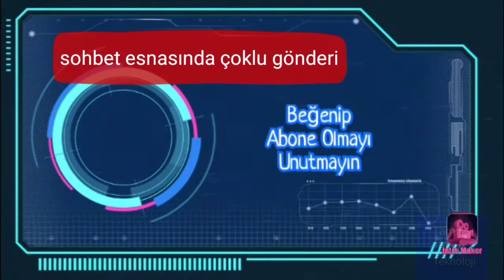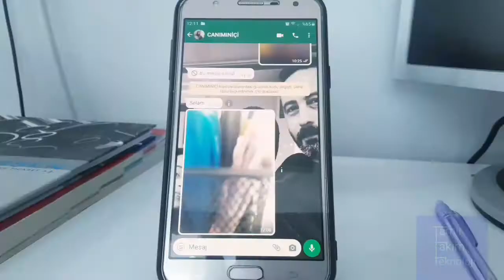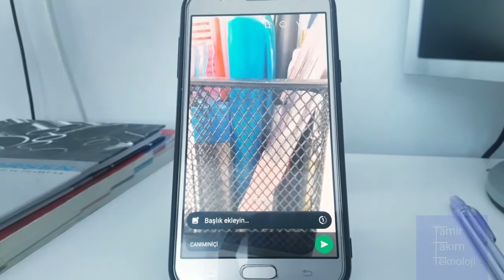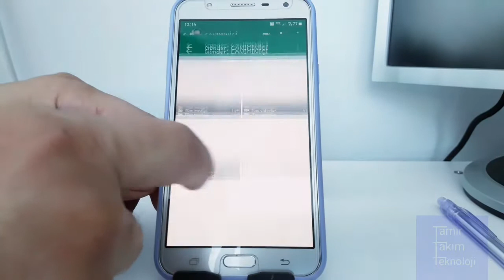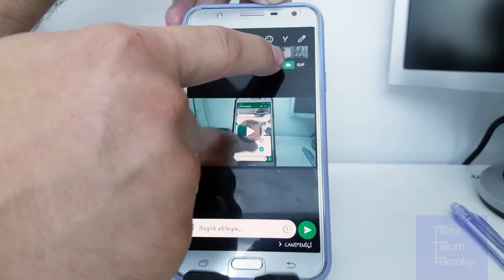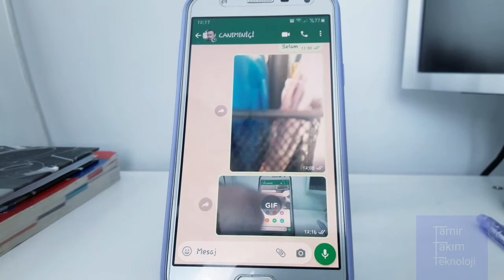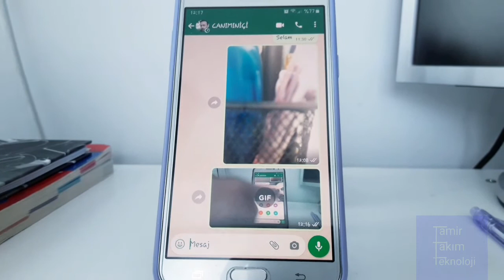whatsapp yeni güncelleme, WhatsApp çoklu gönderi, WhatsApp gif yapma, whatsapp sessiz video gönder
Tamir Takım Teknoloji olarak bu videoda whatsapp Yeni güncellemesi ile birlikte az bilinen whatsapp özelliklerinden de bahsettik.

whatsapp'ta gif nasıl yapılır?, whatsapp Yeni güncelleme sohbet esnasında çoklu gönderi nasıl yapılır?, whatsapp'ta video gönderilirken sesi nasıl kapatılır?